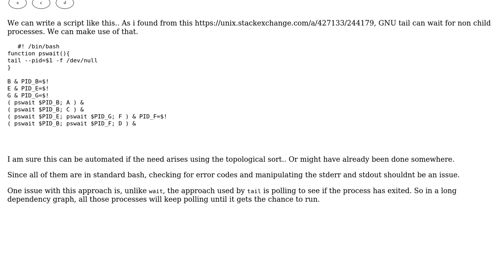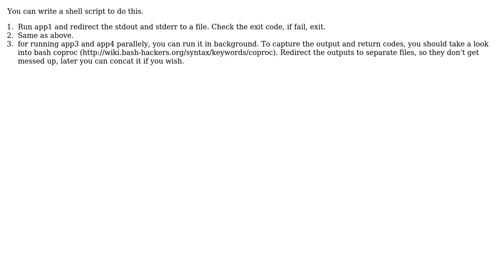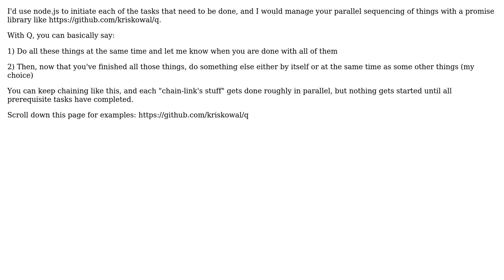Software Engineering: Executing scripts in parallel based on dependency tree (4 Solutions!!)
Software Engineering: Executing scripts in parallel based on dependency tree

With thanks & praise to God, and with thanks to the many people who have made this project possible! | Content (except music & images) licensed under CC BY-SA | Music | Images & others | With thanks to user Santosh user Lonnie Best user Harish Ganesan user Avindra Goolcharan and the Stack Exchange Network Trademarks are property of their respective owners. You are responsible for your own actions.